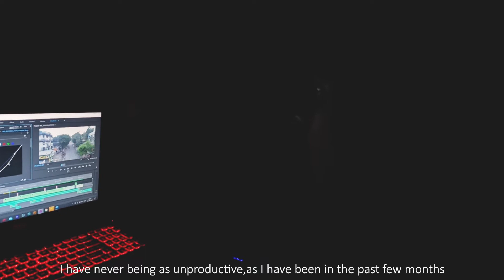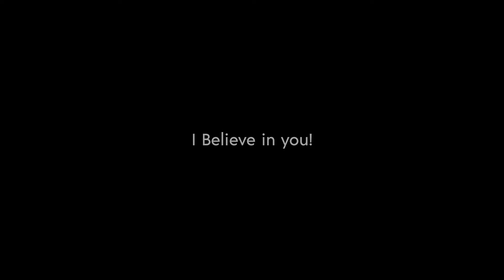BELIEVE | Redmi Note 8 Pro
I made this video just to incorporate the idea of shooting a hyperlapse part by part over a few days , so basically to incorporate a 6 second clip I made a entire video to form a base for it!
The Hyperlapse itself took 17 days to shoot,10 photos per day .
Shot on REDMI NOTE PRO
Edited in Premiere Pro